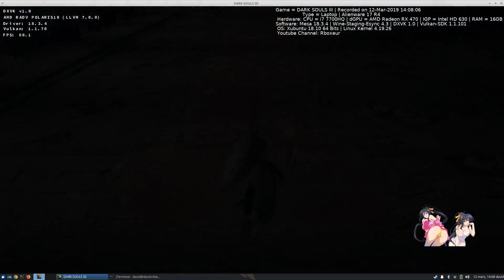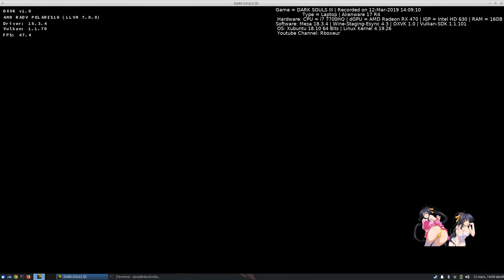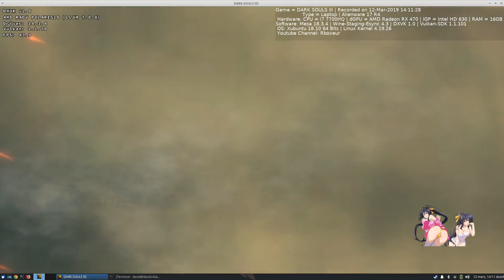DS3 on Linux: Kill Lothric (Heavy Sellsword Twinblades +10, Buff = Carthus Rouge - Bleed)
Nexus Mod (Unofficial Regulation 1.36) for
- Butcher Knife Weapon: boosted for DPS |  All Choranthy rings: better stamina recovery